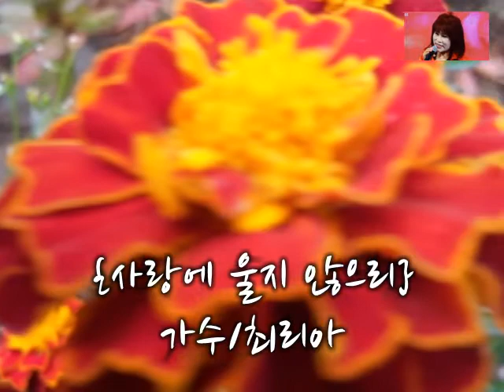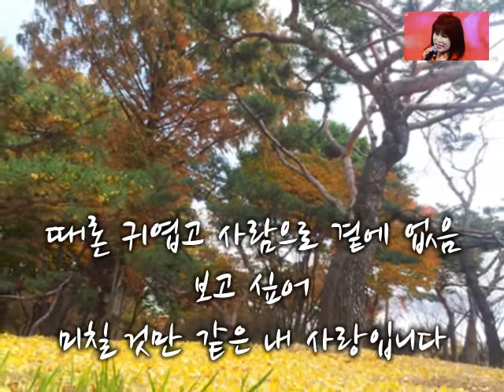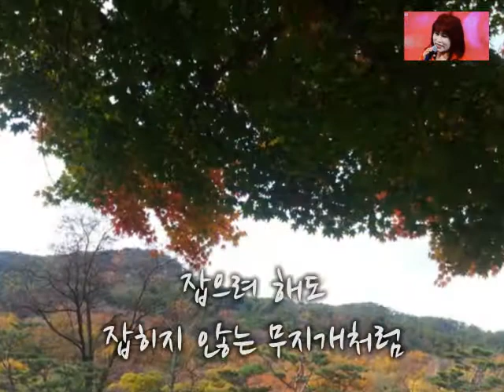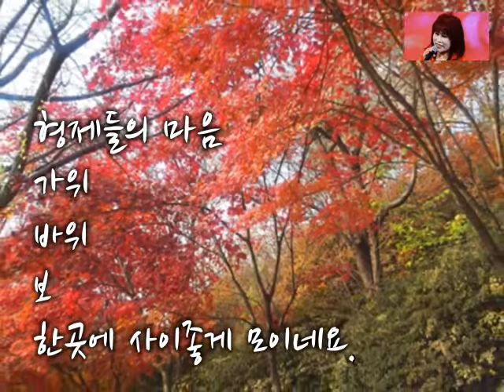{사랑에 울지 않으리,가수,최리아} 시,임경원 시,김기진 동시,조철수 편집,조철수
동영상 편집에 도움주신 최리아가수님 임경원시인님 김기진시인님 고맙습니다. 사랑과 홍보를 부탁해요. 편집작가 원영씀.